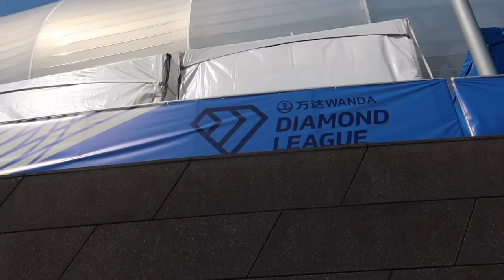THE FASTEST MILE RACE EVER!?! | Diamond League Final Track and Field VLOG plus GIVEAWAY!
What's up guys! In this video I vlog at the Pre Classic Diamond League Final!!
Charles